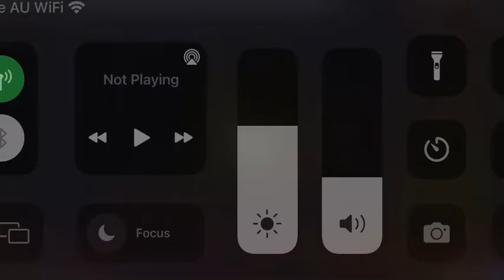20th Century Fox Home Entertainment 1999 International Logo Remake Widescreen (ANCC Style)